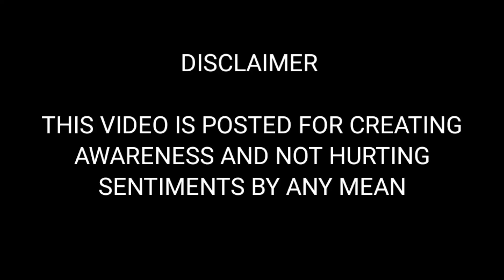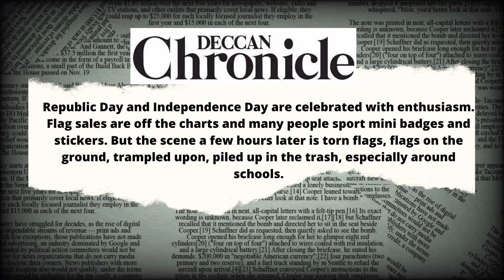கொடி |kodi short film